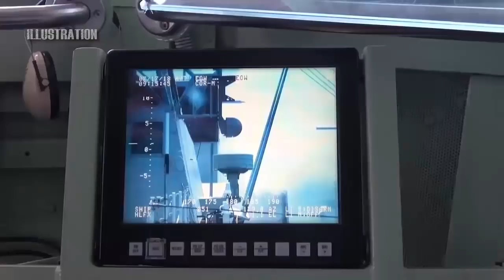Some Points for Philippine - South Korea Defense Relations into Focus!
Philippine Defense Minister Delfin Lorenzana while in South Korea for bilateral visits. Lorenzana's journey once again places the spotlight on ongoing defense cooperation between the two countries.

South Korea has become a major partner for the Philippines because of its efforts to improve its limited defense capabilities. Although defense relations have developed in other regions too, the aspect that has received public attention is a defense agreement involving Seoul, whether it is the transfer of 12 new FA-50 fighter jets to Manila by the BUMN Aerospace Industry or two frigate sales from Hyundai Heavy Industries, which has become one of the biggest line items in the modernization of the Philippine military.